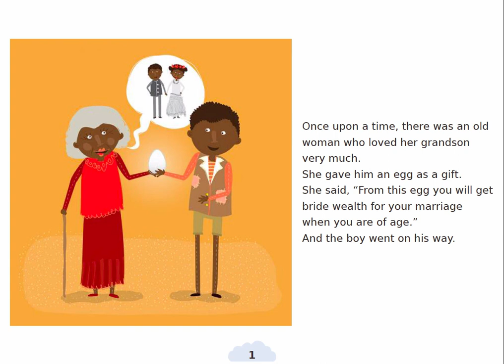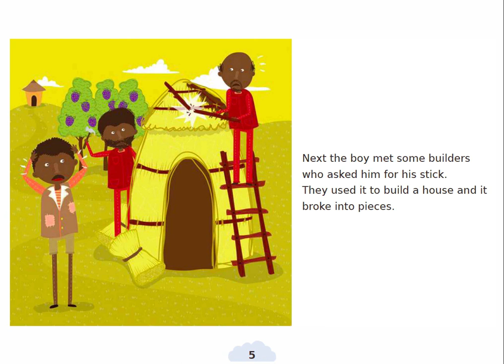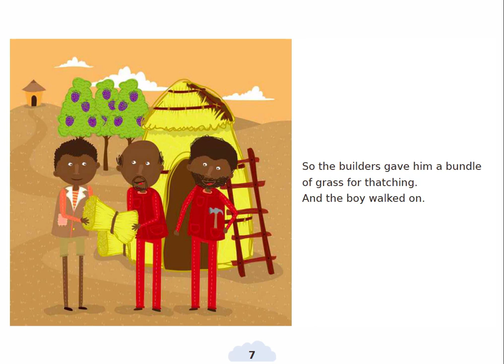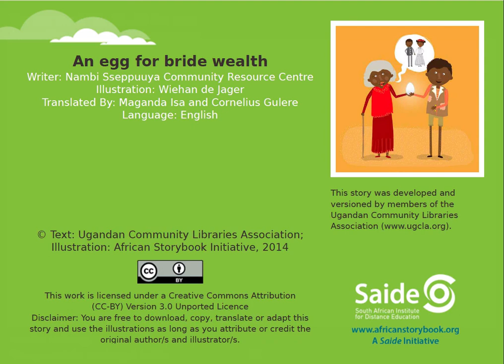An egg for bridewealth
This is one of many stories available for free It's written by Nambi Sseppuuya
Community Resource Centre, illustrated by Wiehan de Jager, translated by Maganda Isa and Cornelius Gulere, and read by Stella Maris Namae.